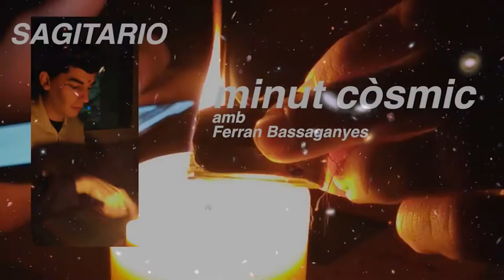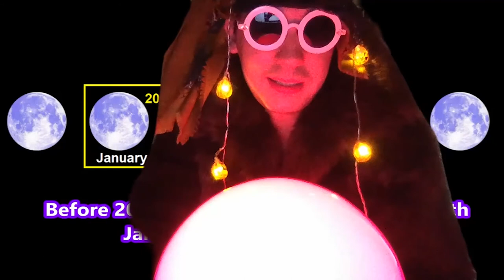1X07 || MINUT CÒSMIC - Halloweek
Com esteu portant l'"scorpio season"? Nosaltres malament. Aquí en Ferran Bassaganyes saluda als escorpins com es mereixen i adverteix sobre l'influència de la Lluna plena...